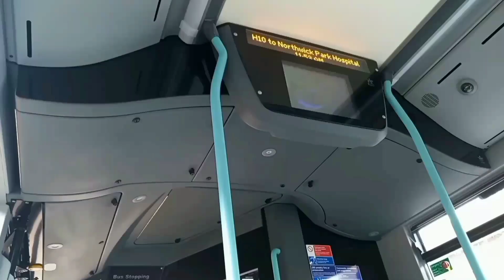Full Route Visual | London Bus Route 120 - Northolt to Hounslow Bus Station | (VWH2280) LK17CZG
Hello Everyone! The 120 is operated by Metroline Travel from Lampton [SG] Garage using Mark II 2017 Gemini 3 B5LH Vehicles; with occasional MCV Evoseti's. It goes from Northolt, Southall, Heston & then Hounslow. The route was at Perivale West (PA) Garage, but that shut down sadly. The route was previously operated by London United RATP using Enviro 400's that are now used on the 258 and 142
This is such an amazing useful route with a fast driver that took less than 1 hour to get to Hounslow from Northolt, despite the traffic in Northolt and Southall. The bus got really crowded and noisy by the time it got to Southall which was long. This was filmed before the re-naming of the Elizabeth Line and before the superloop scheme.
The route only goes into two London Borough's: Ealing and Hounslow.
I wanted to see the difference of filming my visual at 0.5x and 1.0x at the start of my visual. Also, I decided to cap this visual to 30 FPS too see the difference. So, I hope you enjoy this visual!

This Channel in 2022 will bring to you the BEST and MOST EXCLUSIVE content on YouTube! From Route Visuals and Journey's to Bus Spotting and Gaming at the click of a button!
Swearing on this channel shall be prohibited! If you’re caught, you will get a consequence as this channel needs to be family friendly! If there’s anything that could look to be harmful, you will be notified beforehand!
Copyright: JTransportBuses2022

Discord Group (If the link is invalid, check the most recent video)
Music Used In Video: